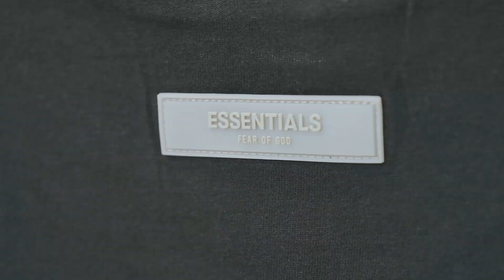NHÌN LẠI BRAND CHÁY NHẤT NĂM | ESSENTIAL FEAR OF GOD | BÁN ĐẮT NHƯ TÔM TƯƠI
Lời đầu tiên ETEFT rất vui vì đã  có thể cùng các bạn chào đón năm 2022 rực rỡ.  Hôm nay tụi mình sẽ lại dắt các bạn đi tham quan 1 brand đồ hiệu làm mưa làm gió, cháy hàng liên tục thời gian qua, về đến đâu hết đến đó. Được quá trời KOLs ưa chuộng lun nhen. Đó hong gì khác ngoài "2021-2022| NĂM CỦA CƠN SỐT ESSENTIAL FEAR OF GOD" Đừng quên xem và săn ngay deal tốt. Dù nắng hay mưa, ngày lễ cũng như ngày thường, cứ đúng hẹn tụi mình vẫn lên đều đặn những video để các bạn cùng giải trí, nhớ ủng hộ ETEFT Channel để tụi mình có động lực ra những sản phẩm chất lượng hơn nhé!

Các bạn muốn ETEFT làm thêm chủ để gì nữa thì hãy để lại 1 comment để tụi mình tiếp tục ra những video thú vị và vui vẻ nhé hihi. Yêu tất cả mọi người!

Kết nối với tụi mình qua